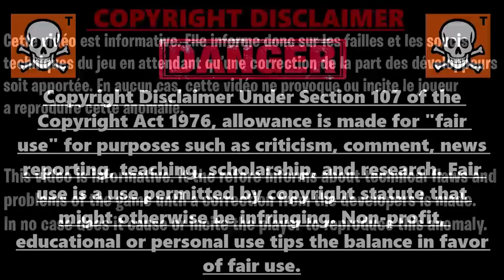NOUVEAU GLITCH XP ILLIMITÉ SANS RIEN FAIRE FORTNITE, COMMENT GAGNER 1 000 000 XP PAR HEURE FORTNITE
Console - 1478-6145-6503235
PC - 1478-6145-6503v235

▬▬▬▬▬▬▬ • BIENVENUE 😍 • ▬▬▬▬▬▬▬

▬▬▬▬▬▬▬ • PARTENAIRES 💪 • ▬▬▬▬▬▬▬

👉StealthGamer:
"SOISCOOLMEC"
"STRIKESOISCOOL"

TikTok "SoisCoolMecYTB"
👻Snapchat "soiscoolmec"

.▬▬▬▬▬▬▬ • TOP DON 💰 • ▬▬▬▬▬▬▬

▬▬▬▬▬▬▬ • MUSIQUE OUTRO 🎵 • ▬▬▬▬▬▬▬